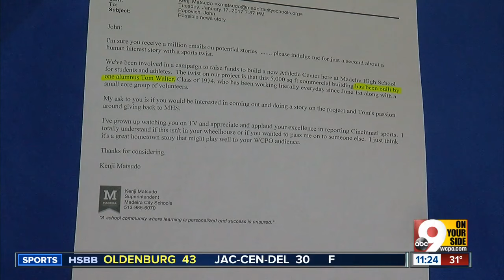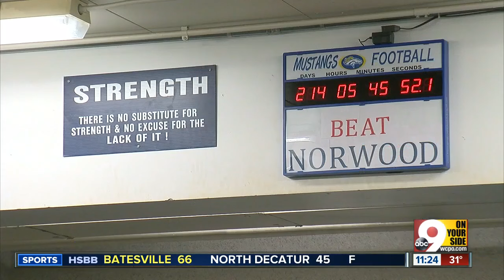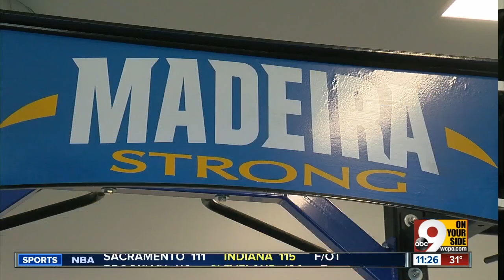Alumni did the heavy lifting on Madeira High School's new athletic center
Tom Walter, John Cravaack and other Madeira High School alumni did the heavy lifting to build the school a new athletic center.